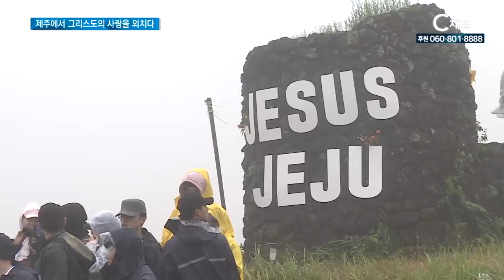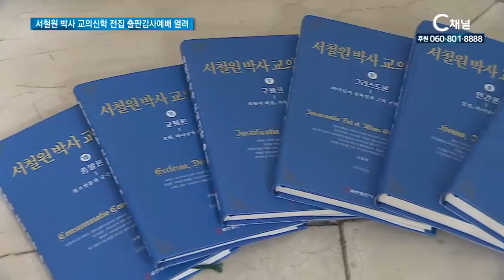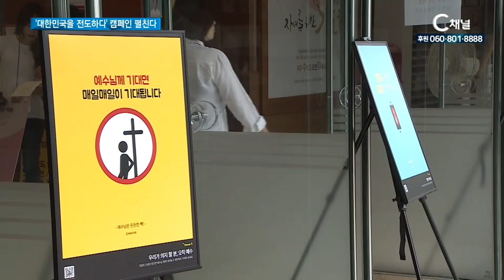[C채널 매거진 굿데이] 2018년 7월 2일 C채널 뉴스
[리포트] 제주에서 그리스도의 사랑을 외치다
한국대학생선교회 CCC가 지난주 제주 새별오름에서
‘엑스플로 2018 제주선교대회’를 진행했습니다. 가장 낮은
복음화율을 기록하고 있는 제주 땅에 성령의 바람이 임하게 해달라는
대학 청년들의 간절한 찬양과 기도, 섬김이 이어졌습니다.

[리포트] “주님 안에서 우리는 하나“
필리핀과 베트남, 캄보디아 등 아시아의 복음화를 책임질
젊은 기독인들이 한국을 찾았습니다. 언어도, 생김새도,
문화도 다르지만 아시아 복음화를 향한 사명만큼은
너무도 닮아 있었습니다.

[단신]서철원 박사 교의신학 전집 출판감사예배 열려
조직신학자 서철원 박사의 저서 ‘서철원 박사 교의신학전집’
출판 감사예배가 열렸습니다.

[단신] ‘대한민국을 전도하다’ 캠페인 펼친다
광고를 통해 복음을 전하는 사단법인 복음의 전함이 ‘대한민국을
전도하다’ 캠페인을 진행합니다.

[이슈창] 남북교회, 내년 ‘한반도 평화대회’ 개최 합의
지난 달 스위스에서 열린 WCC, 세계교회협의회 중앙위원회 총회에
서
한반도 에큐메니컬 포럼이 열려 남북한 교회가 함께 만나는 자리가
마련됐습니다. 이 자리에 참석한 WCC 아시아 회장 장상 목사는
한반도 평화 정착을 위해 남북교회가
함께 기도해야 한다며 ‘한반도 평화대회’ 개최 소식을 전했습니다.